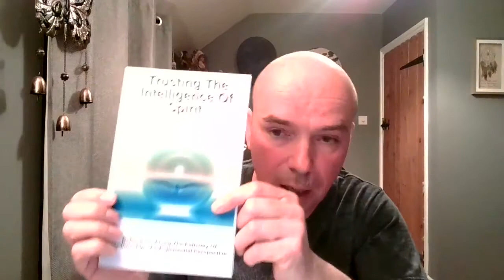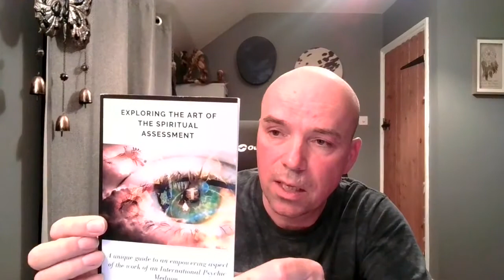Courses, Events, Workshops coming up.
A chat about resources out there, and what I've got coming up.